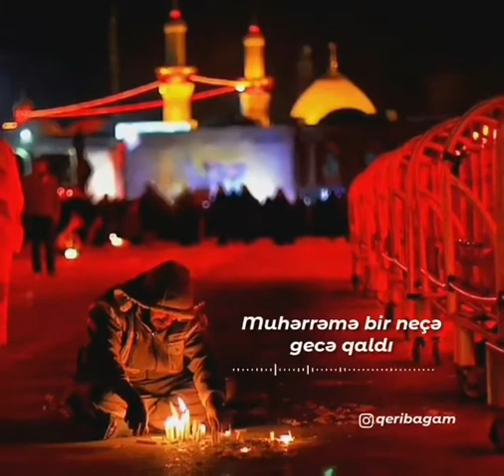Қалбимда бир ғам, бир мотам бордур…